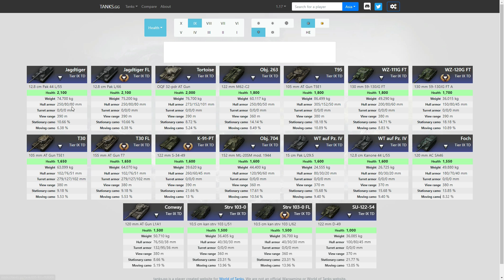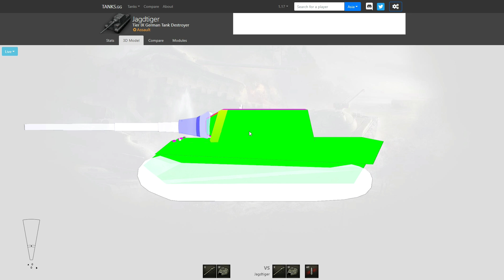Jagdtiger: Một trong những cỗ máy mạnh nhất Thế chiến 2 | World of Tanks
Được phát triển từ năm 1942 đến 1944, pháo chống tăng hạng nặng này, dựa trên khung gầm tăng hạng nặng Tiger II, đã trở thành chiếc xe thiết giáp có trọng lượng lớn nhất từng xuất xưởng hàng loạt. Theo nhiều nguồn tư liệu, khoảng 70–79 pháo chống tăng đã xuất xưởng ở giai đoạn 1944–1945. Chúng nằm trong biên chế các Tiểu đoàn Pháo Chống Tăng Hạng Nặng (Heavy Panzerjäger Battalion) Số 653 và 512.

Jagdtiger được xếp vào loại pháo tự hành chống tăng mạnh nhất trong Thế chiến thứ hai. Thân xe của Jagdtiger dựa trên Tiger II, và mặc dù nó được cho là tốt ở Cấp VIII, ở cấp IX và X thì dễ dàng xuyên thủng. Ngoài ra, hộp số được đặt ở gầm trước nên rất dễ hỏng động cơ. So với Tiger II thì Jagdtier còn to hơn nhiều, hãy lưu ý tìm vị trí che chắn trước khi đối mặt với kẻ địch.

Hỏa lực 12,8 cm Pak L/66 được cải tiến về sát thương cũng như độ chính xác, cho phép bạn bắn xuyên giáp nhiều kẻ địch có lớp giáp dày. Những sát thương chí mạng gây ra nếu bạn ngắm vào điểm yếu mô-đun kẻ địch.

Chính xác lịch sử:
 → Khẩu 12,8 cm Pak L/66 chỉ là đề xuất của Krupp về việc thêm phần mở rộng vào phía sau cabin của Jagdtiger để vừa với khẩu súng (như Jagdpanzer E 100). Do kích thước khổng lồ nòng pháo, nó phải được đưa vào phía trong cabin khi di chuyển. Dự án được cho là không thực tế và bị từ chối nên khẩu L/66 trên Jagdtiger là giả.
 → Jagdtiger đã gặp phải các vấn đề về động cơ do trọng lượng quá tải. Việc nâng cấp xe tăng sẽ đòi hỏi phải nâng cấp động cơ và hệ thống treo để tương ứng với trọng lượng tăng lên. Tuy nhiên, không có tùy chọn nào để gắn động cơ mạnh hơn ngoài phiên bản lịch sử.
 → Trong World of Tanks, Jagdtiger có màu xám Panzer đời đầu, thực tế nó có màu Dunkelgelb và phải mua sơn từ phần "Ngoại thất".
→ Động cơ diesel Sla.16 750 mã lực lịch sử bị thiếu trong game. Có thử nghiệm động cơ này cả trên Tiger II và Panther, nhưng hạn chế về nguồn cung và Đức đã đầu hàng nên không thể thực hiện.

0:00 - Thông tin ban đầu
3:44 - Các trận đấu
22:08 - Tổng kết